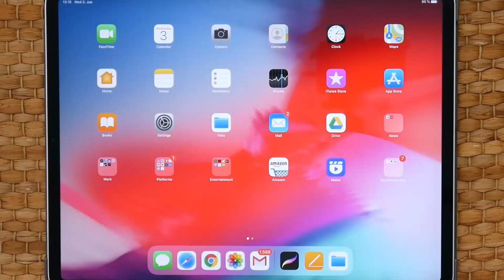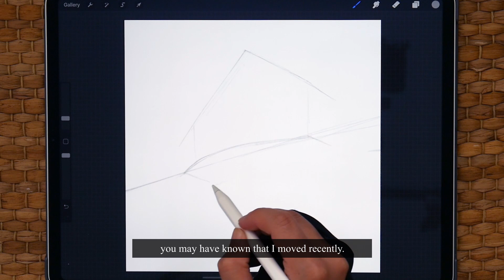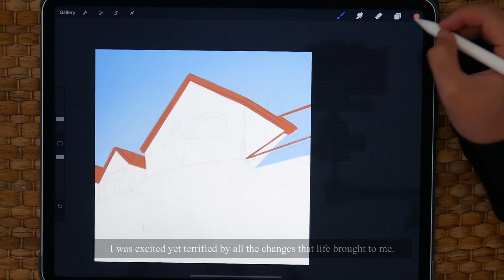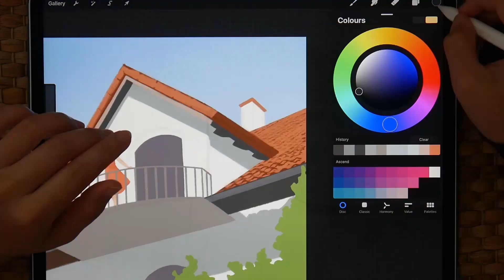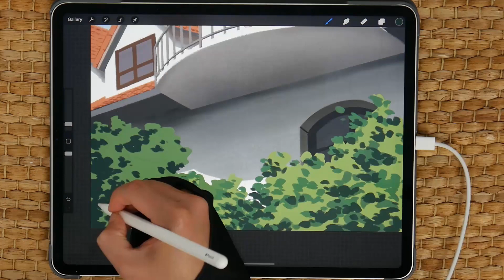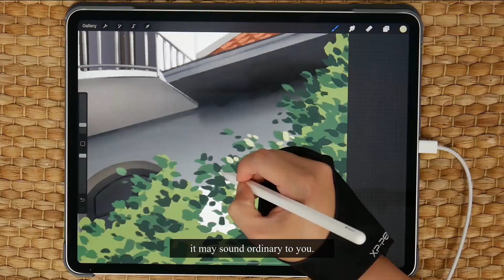Drawing My Home | My Experience of Living Abroad | Moving Out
I've been busy moving for the last few days, and now we almost settled down in our new apartment. Can not be happier. This video is about the little town we previously lived in. Hope you like it.

Love,
Peijin

抖音: 佩瑾的画画日志